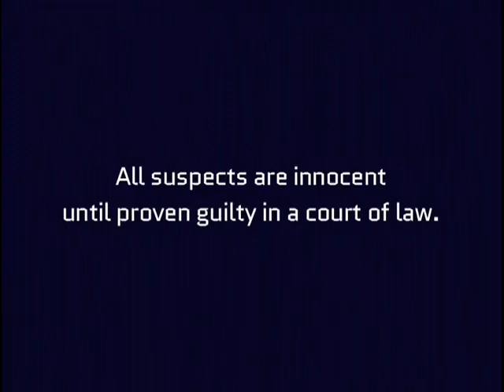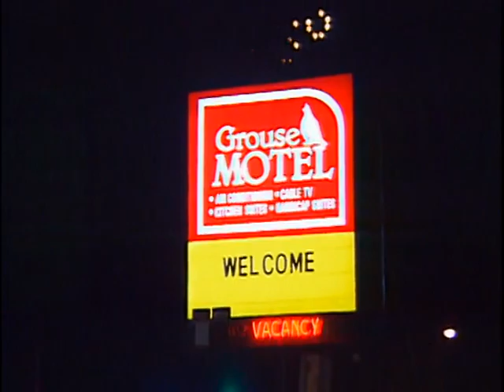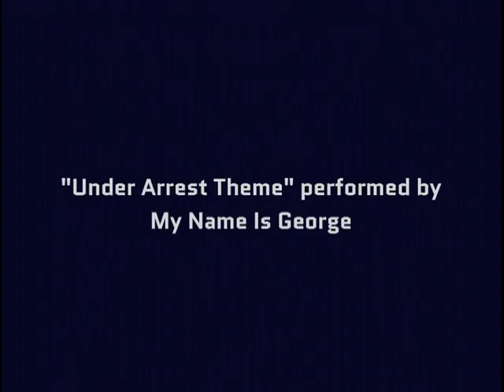To Serve and Protect Season 3 Episode 1 - Dead Fish - Full Episode HD